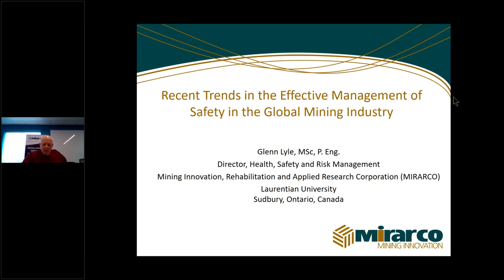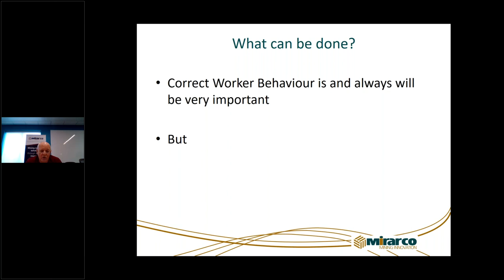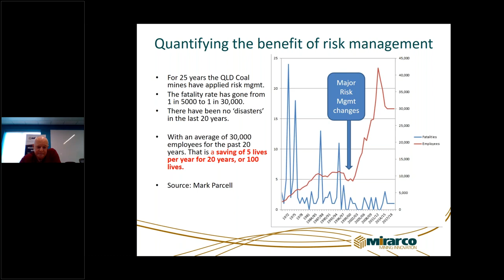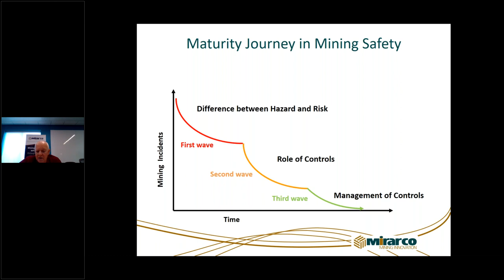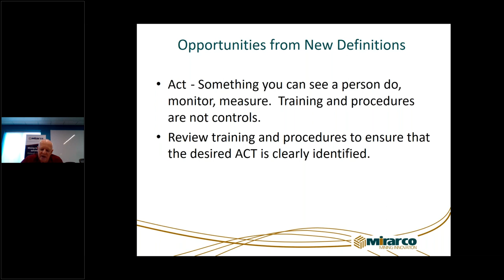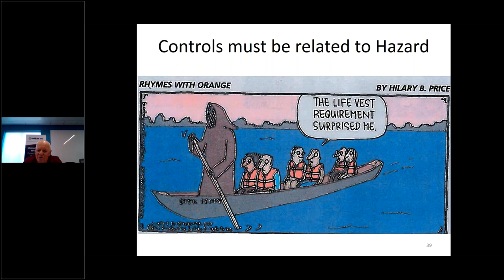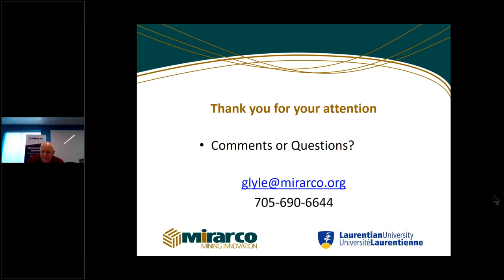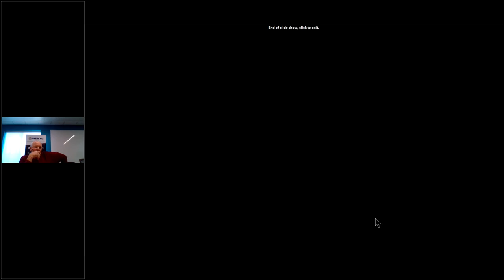CIM GTA West Webinar | Glenn Lyle - Global Trends in Safety Risk Management | February 25, 2021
"Despite the implementation of comprehensive safety management systems by many companies in the mining and metals industry, fatal and potentially fatal events continue to occur with unacceptable frequency” (ICMM). A new approach is required that combines the requirement for the correct behaviours with a strong systematic approach to identify and mitigate hazards within the organization. In a systematic process; a company needs to analyze the hazards, determine the risk, mitigate the risk and then manage the controls.